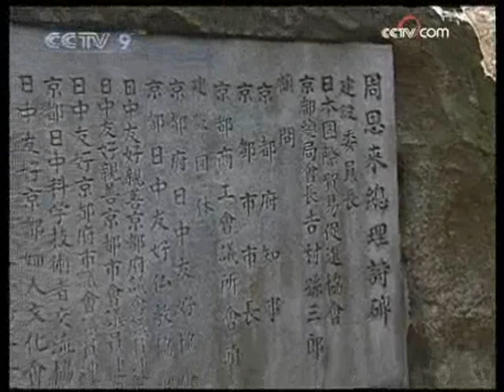China senior official stresses Sino-Japan tie